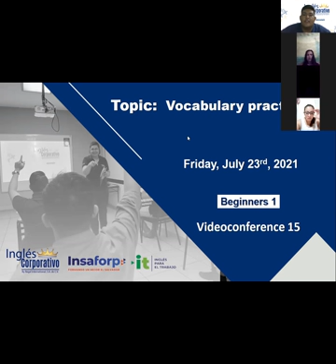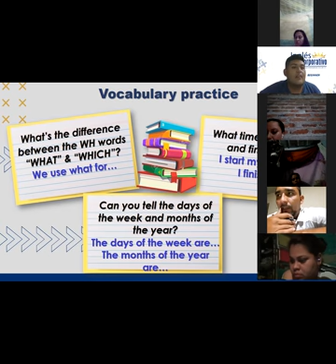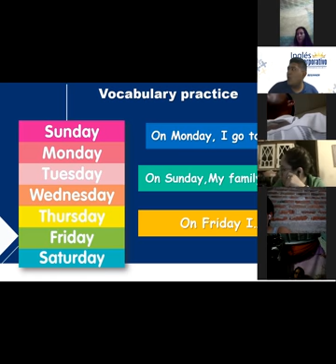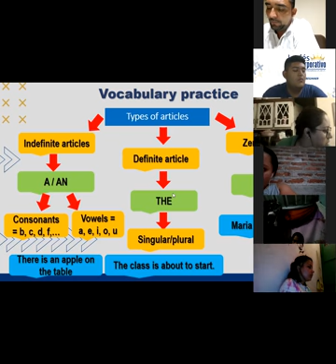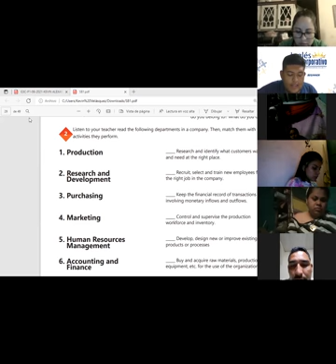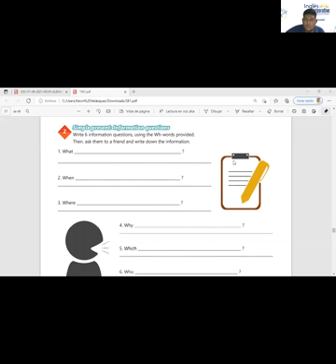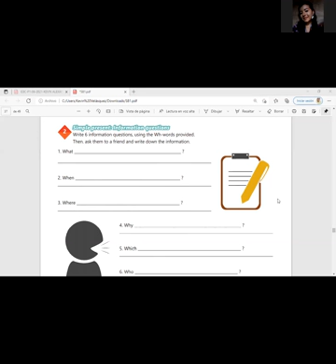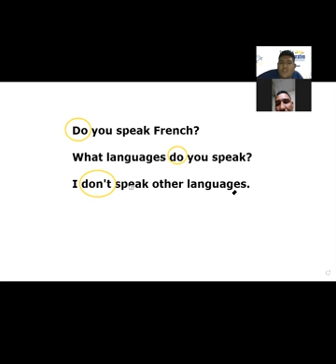Ingles Corporativo-videoconferencia #15 VOCABULARY PRACTICE